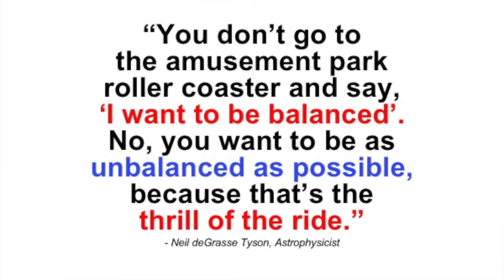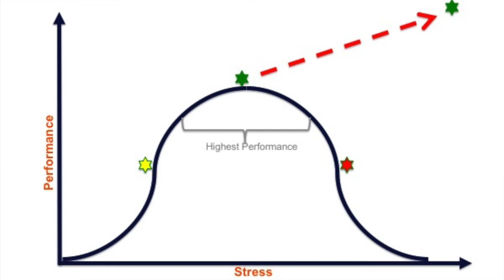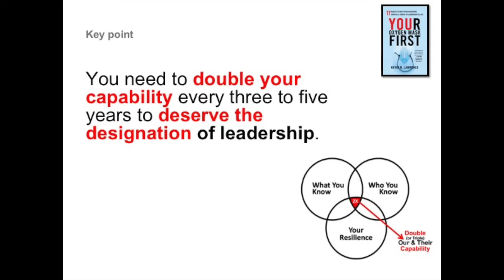How Stress Makes High Performers Perform Better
Many people think stress is bad for us when in reality stress is a key component for high performance behaviour. In this video Kevin shares how too much stress can be damaging or it can be used to drive learning and growth. the difference between the two scenarios is the type of stress and how the person chooses to respond to it.

Kevin Lawrence is a strategic advisor and coach to CEOs and business leaders across North America and internationally. Driven by a relentless passion to help business leaders get what they really want, in business and life, Kevin's clients come from a wide range of industries, including consumer packaged goods, manufacturing, luxury retail, media, automotive and professional services